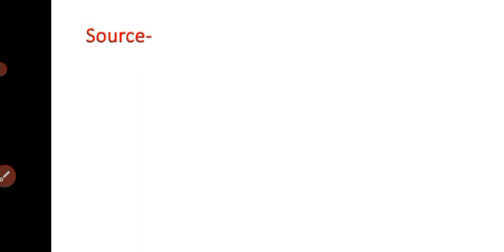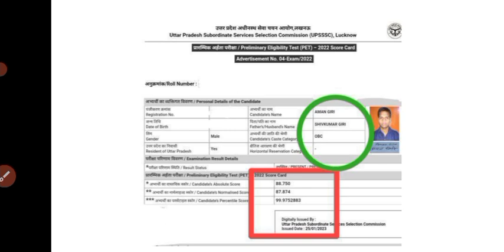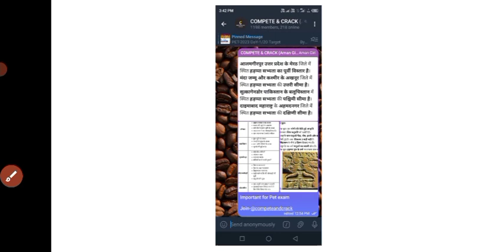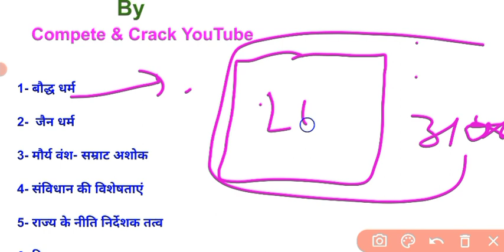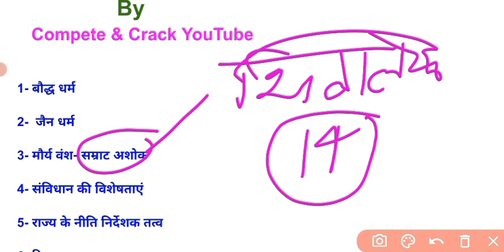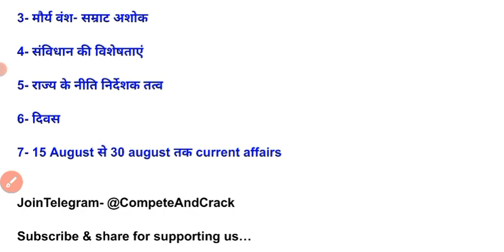UPSSSC PET 2023 EXAM,|PET Daily Target Series|,Pet exam 2023,pet exam strategy, pet cut off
दोस्तों के साथ share जरूर करे

current affairs for pet exam
current affairs for pet 2023 exam
current affairs video
2023 current affairs
2023 current affairs video
current affairs for all one day exam

free classes for pet exam
history classes for pet exam
geography classes for pet exam
economics classes for pet exam
current affairs marathon for pet exam
static gk for pet exam
upsssc pet exam exam date
upsssc exam news
upsssc pet exam strategy
pet exam strategy
pet 2023 की तैयारी कैसे करे
pet 2023 ki taiyari kaise kre
best books for pet 2023
pet privious year question paper
pet pyq
upsssc pet privious year question paper
upsssc pet pyq
pet pypp
pet me puchhe Gye moder history ke questions
pet 2021 question paper
pet 2021 question paper with answer
pet 2022 question paper with answer
pet 2022 question paper
pet all shift question  paper

pet 2023 vacancy, pet 2023 vacancy, pet vacancy, pet notes, pet classes notes, pet classes by rwa, pet classes by rojgar with ankit
pet 2023 prepration
best prepration of pet 2023
best prepration of pet 2023 exam
best prepration for pet 2023
best prepration for pet 2023 exam
best study material for pet exam
best study material for pet 2023 exam

Current Affairs for Pet 2023 Exam Part-06, [Upsssc pet 2023 exam], pet 2023 classes, upsssc pet exam

current affairs video
2023 current affairs
2023 current affairs video

upsssc exam news
pet exam strategy
pet pyq
upsssc pet pyq
pet pypp